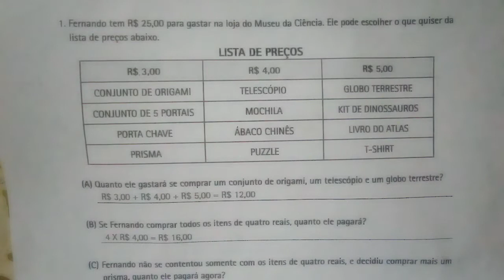85 - ATIVIDADE COM TABELA SIMPLES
ATIVIDADE 85
1-RESPONDA

(A) Quanto ele gastará se comprar um conjunto de origami, um telescópio e um globo terrestre?
(B) Se Fernando comprar todos os itens de quatro reais, quanto ele pagará?
(C) Fernando não se contentou somente com os itens de quatro reais, e decidiu comprar mais um
prisma, quanto ele pagará agora?
(D) Se Fernando comprar todos os itens do preço de cinco reais, quanto ele pagará?
(E) Pronto, o Fernando já se decidiu. Ele vai comprar um conjunto de origami, um prisma, um telescópio, uma mochila, um globo terrestre e um kit de dinossauros. Quanto Fernando pagará em

suas compras? Sobrou dinheiro?
HABILIDADES: - Ler e localizar informações e dados tabela simples e de dupla entrada.
- Resolver problemas envolvendo situações de compra e venda, cálculo do troco sem compensação,
conceito de caro e barato.